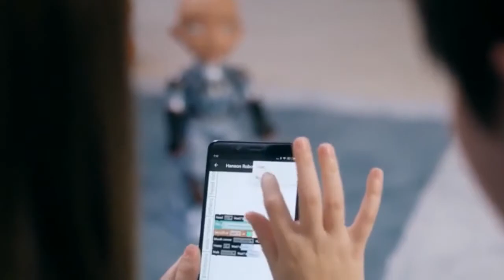[인간형 로봇] 리틀 소피아 - Little Sophia by Hanson Robotics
▷ AI 인간형 로봇 소피아의 미니 버전이 출시될 예정입니다. 키 약 35cm 높이의 사이즈로서, 어린이용 입니다. 소피아 미니 버전답게 질문에 대답하는 기능을 갖고 있으며, 어린이들이 간단한 코딩을 통해 새로운 기능을 추가할 수 있다고 합니다.

※ 본 영상은 Hanson Robotics에서 제작(2019.01)한 것으로, 로봇의 진화에 대한 이해를 돕기 위하여 이곳에 한시적으로 게시합니다.